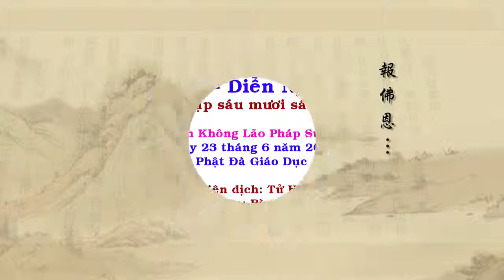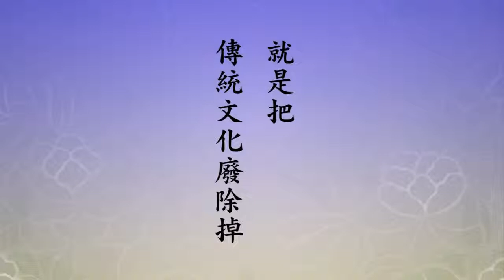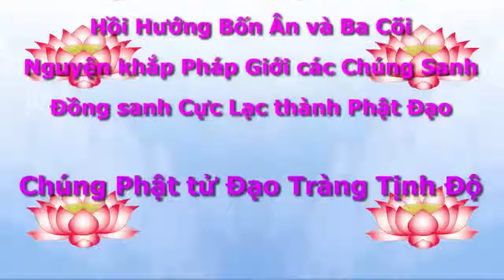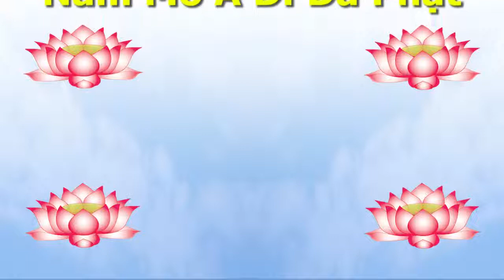Tịnh Độ Đại Kinh Giải Diễn Nghĩa, tập 066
Chủ giảng: Lão Pháp Sư Tịnh Không
Địa điểm: Hiệp Hội Phật Đà Giáo Dục - Hồng Kông
Thời gian: Ngày 23 tháng 6 năm  2010

Kinh phí biên dịch và thu âm do Phật tử Thiện Đức cúng dường,

Đồng thời, POPS cũng sẽ chen vào một ít quảng cáo (nếu không xem,